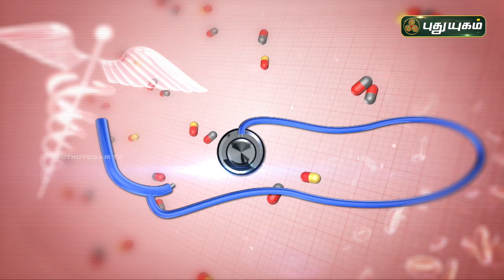பெண்களுக்கு ஏற்படும் மூட்டு தேய்மானத்திற்கான காரணங்கள்! Doctor On Call | PuthuyugamTV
RJR Hospital,
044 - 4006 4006